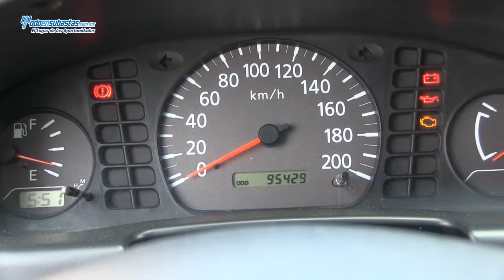NISSAN NP300 Chasis Cabina A/A D/H Caja Seca / 2011